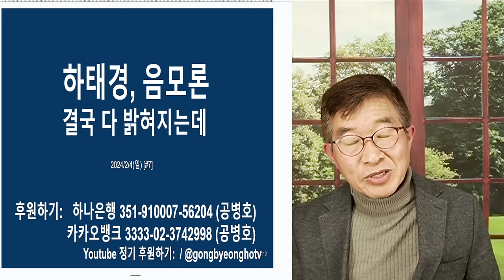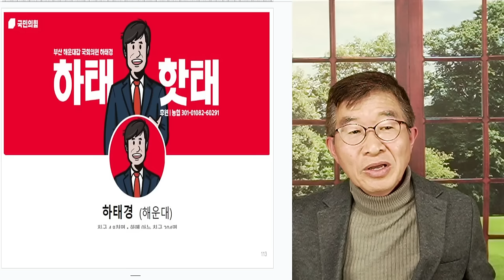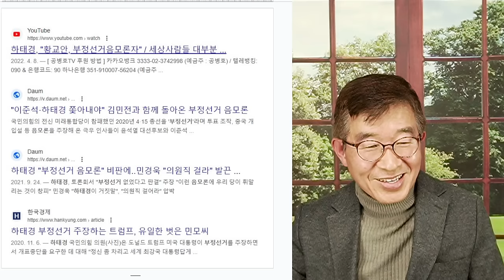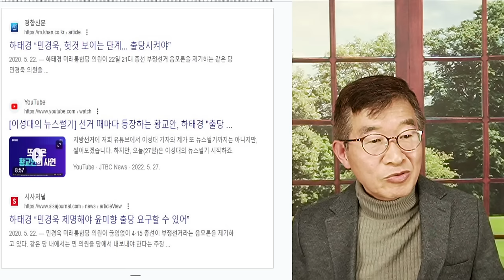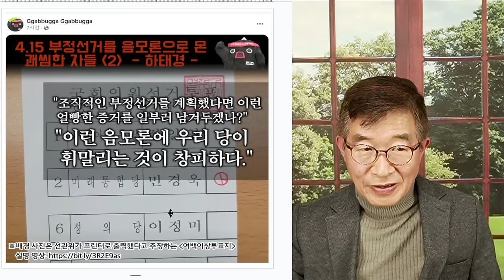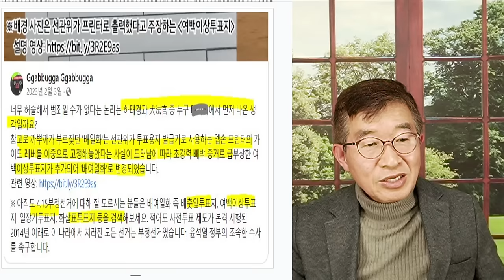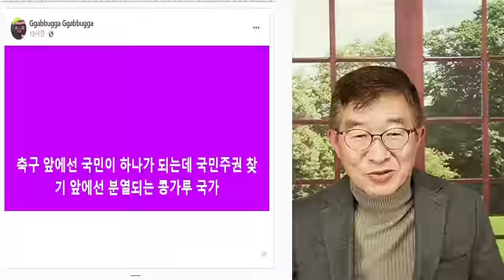하태경, 음모론 / 선관위 옹호, 결사적 [공병호TV]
Bitcoin : 3MTW849AkP2ftLeSK2teZHMmzLu7Z83s9U